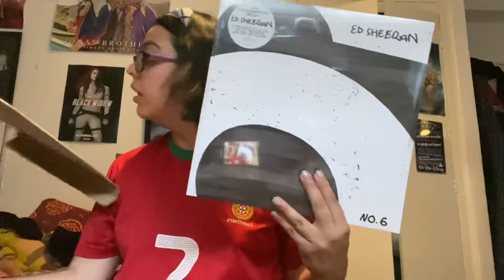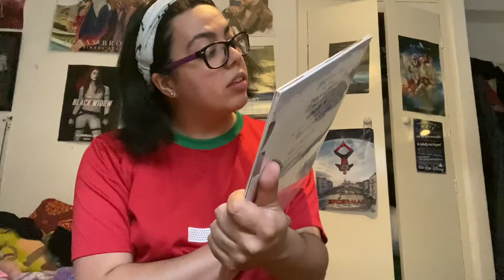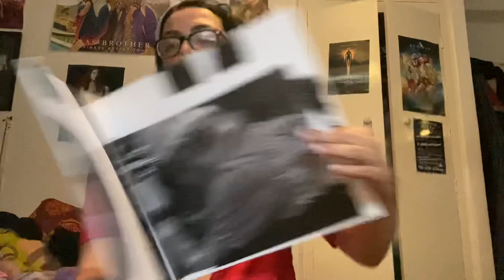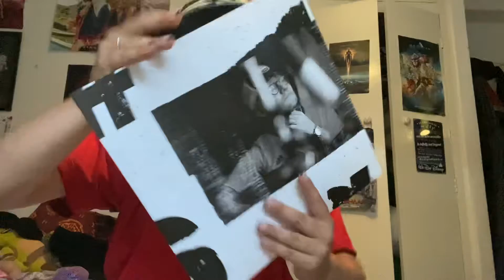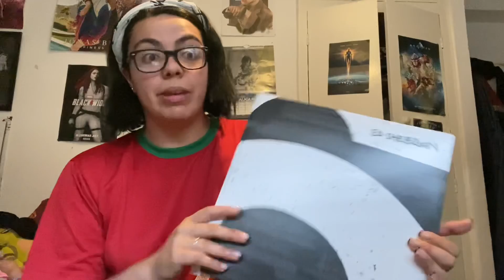Unboxing my Ed Sheeran vinyl collaboration N0 6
Hey guys
This is me opening my Ed Sheeran vinyl